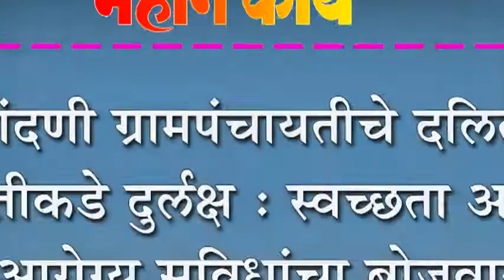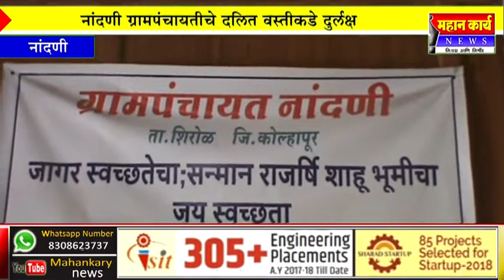नांदणी ग्रामपंचायतीचे दलित वस्तीकडे दुर्लक्ष : स्वच्छता आणि आरोग्य सुविधांचा बोजवारा